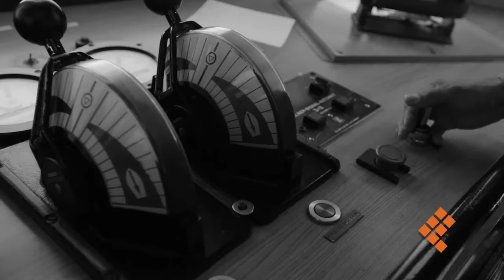De 24%, aumento del movimiento de carga en LC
LÁZARO CÁRDENAS, Mich., 01 de marzo de 2018.- Las operaciones de carga automotriz realizadas al mes de enero de 2018, tuvo un crecimiento del 24%, ya que en este periodo se atendieron 33 mil 976 vehículos que en comparación con los 27 mil 315 unidades del 2017 del mismo lapso, esto a posicionado al Puerto Lázaro Cárdenas como uno de los principales puertos en este tipo de operaciones.